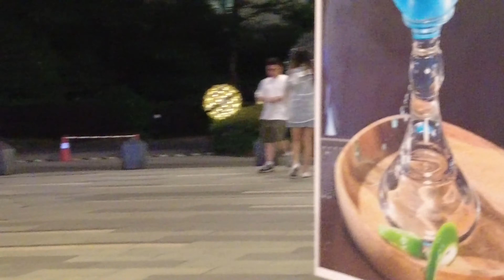街拍美女 34 | 夜晚商场里的短裙黑丝大长腿 | Street Beauty | Black Silk, Legs at Night | 스트리트 뷰티 | 밤에는 짧은 치마와 검은 실크 다리